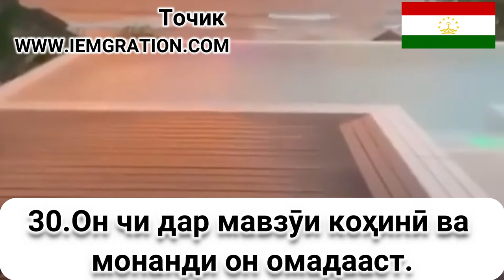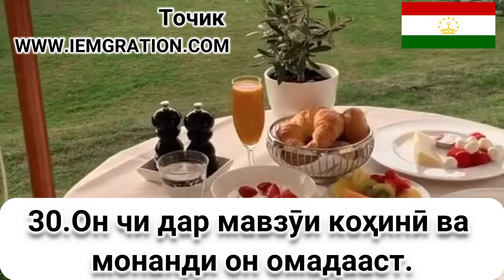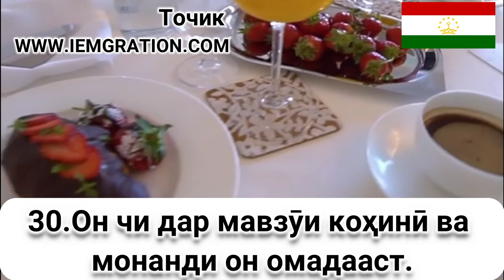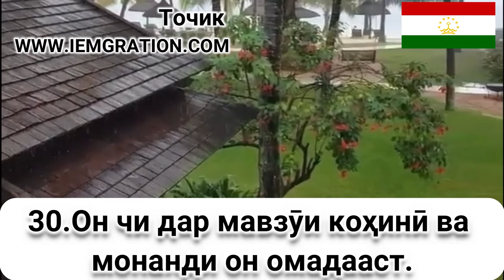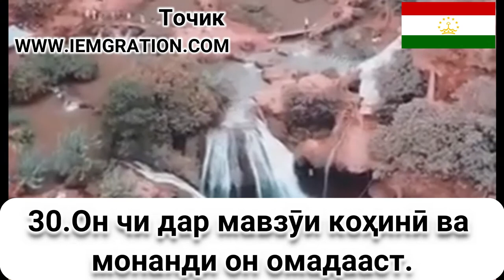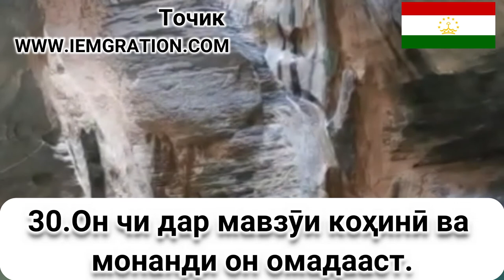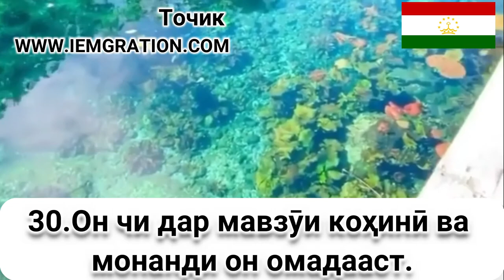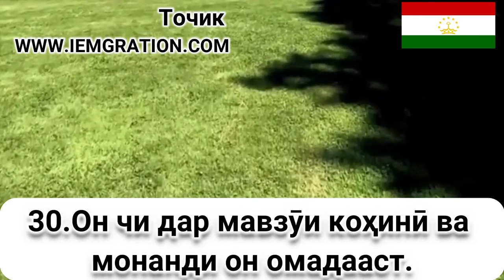30 Он чи дар мавзӯи коҳинӣ ва монанди он о